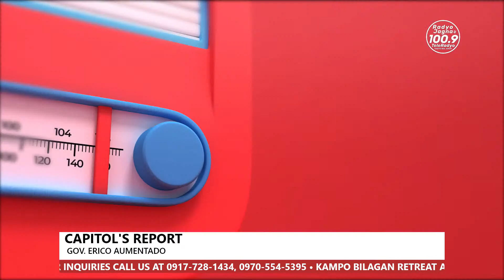CAPITOL'S REPORT| GOV. ERICO AUMENTADO|JUNE 2, 2023